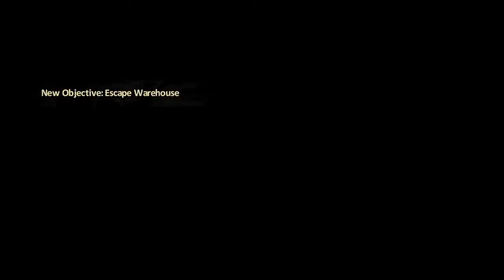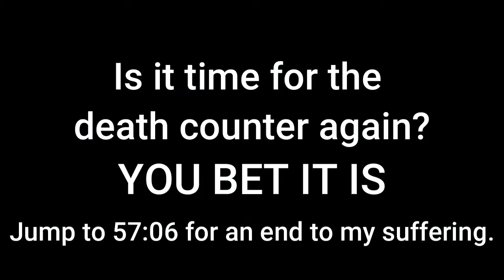Let's Play Alpha Protocol 17 - Deus Vulture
After a brief (albeit violent) stop at a warehouse, Mike gets the final pieces to Marburg's puzzle: a plan for a false-flag bombing in the heart of Rome.  Our hero races to the Museum of Art to stop it, only for Marburg to spring his trap: either disarm the bombs, or rescue Madison, whom he has kidnapped.  Predictably, a fight ensues; less predictably, it proves to be the hardest fight in the game.  It takes me a whopping 21 deaths until I succeed thanks to a faulty build, painful mistakes, and some really lousy arena design.